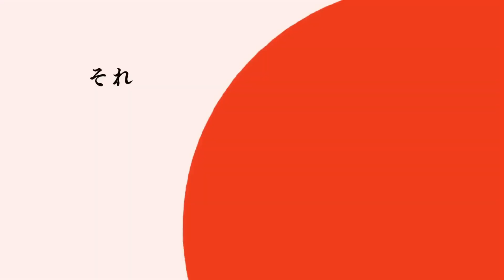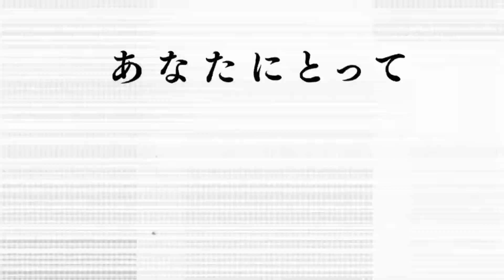【学生二人で】Aじゃないか / ピノキオピー -covered by はなねこ×三葉みや-【歌ってみた】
【Credit】

ーvocalー

ーvocal & illustー

ーmixー

ーoriginalー

───歌詞分け───

（みや）Aじゃないか　（はな）いや　Bじゃないか
（２人）みんな違って素晴らCじゃないか
（みや）あなたにとってのLOVEが
（２人）私にとっての悪だった

（２人）A　A　A　A　A　Aじゃないか

（みや）これ最高　GOOD　マジ天才
（はな）いや最低　BAD　はいジェノサイド
（みや）かわいい　かっこいい　サイン欲しい
（はな）どこが？　見る目ないんじゃね？
（みや）世界平和を願っています
（はな）願ってない奴はボコします
（みや）みんな一生ズッ友だょ…！
（はな）私はずっと嫌だった

（みや）人生って素晴らしい　（はな）人生なんて虚しい
（はな）それ　平和ボケStyle？　（みや）それ　中二病のStyle？
（みや）正論ですねステキ　（はな）極論言うな思考停止
（はな）都合よく欠点ばかり見て
（２人）刺し違える　ぼくら

（みや）は？

（２人）Aじゃないか　いや　Bじゃないか
（みや）わかりあえなくて　悲Cじゃないか
（２人）ええじゃないか　もう　ええじゃないかって
（はな）神様気取ってるんじゃないわ
　　　　いやC　いやD　決めつけあE
（はな）あなたにとってのLOVEが

（はな）感動ってお涙頂戴？
（みや）反骨精神ってイタい？
（はな）だいたいそう
（みや）案外　NO
（２人）あんたもご立派でんなあ
（はな）大好きだったら無罪？
（みや）なんかキモいから有罪？
（はな）賢いなあ　（みや）優しいなあ
（みや）満面の笑みで爆破

（２人）はぁああ？

（みや）Aじゃないか　いや　Bじゃないか
　　　　殴りあって　痛痛Cじゃないか
（はな）ええじゃないか　もう　ええじゃないかって
　　　　雲の上で偉そうじゃないか
　　　　いやC　いやD　傷つけあE
（はな）あなたにとって正しいが
（２人）私にとって苦しいんだ

（はな）私にとってのLOVEも
（２人）あなたにとっては悪だ

（２人）曖昧なピースサイン　曖昧なディスライク
　　　　似た者同士　争う　ぼくらは
　　　　愛のないピースサイン　愛ゆえのディスライク
（はな）同じ世界を（みや）不揃いの愛で
（２人）見ていた

（みや）A　A　A　A　A　Aじゃないか

（はな）A　A　A　A　えっ　Aはないわ